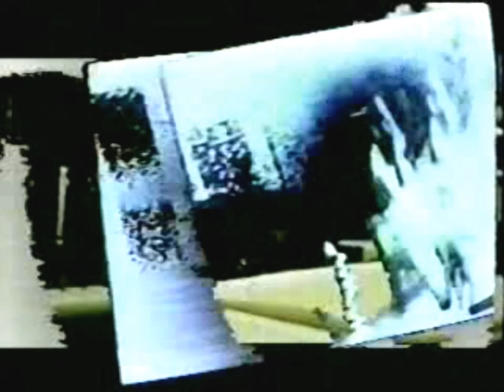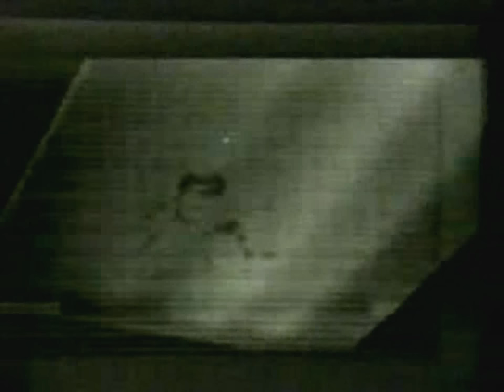oz. projection 2